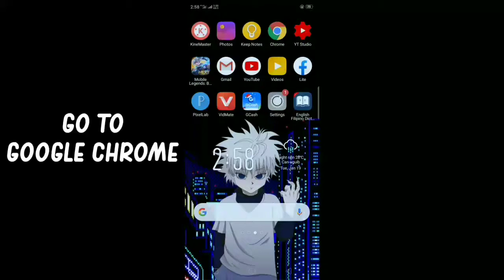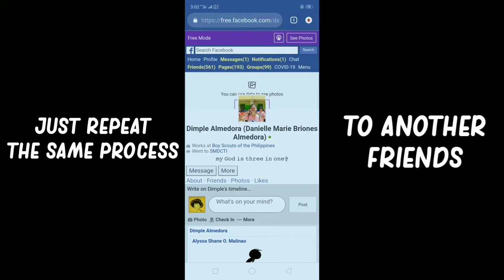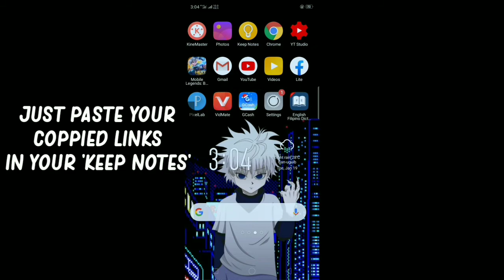HOW TO AUTO MENTION ALL YOUR FRIENDS ON FACEBOOK | TUTORIAL 2021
What is up mga lods. Ito ay video kung paano imention ang iyong mga fb friends sa comments section sa maramihan at mabilisang paraan. MARAMING SALAMAT MGA IDLES!